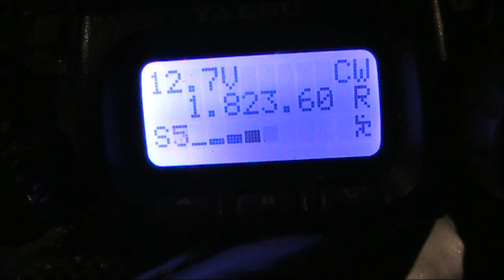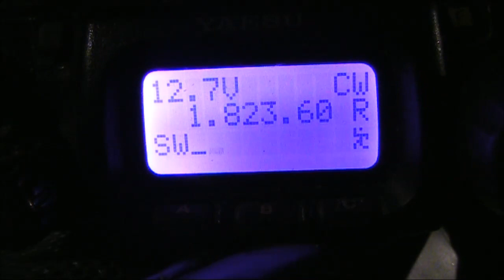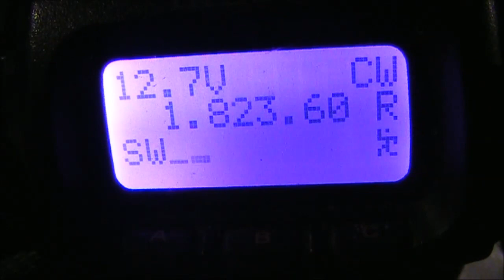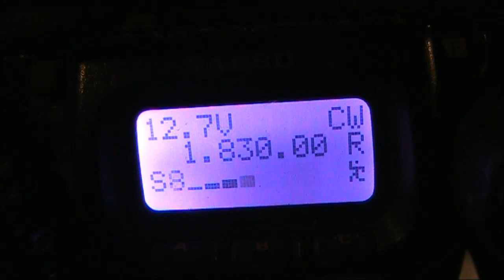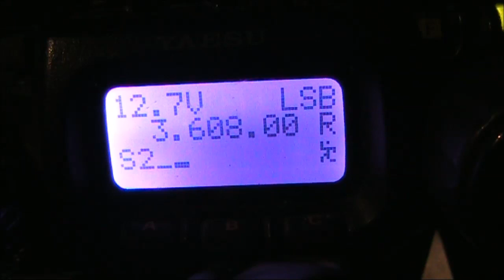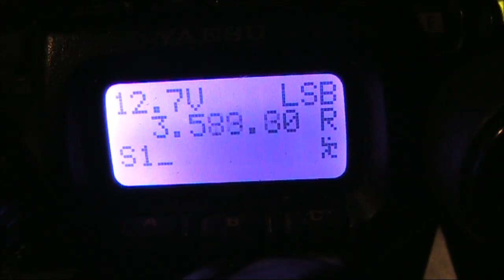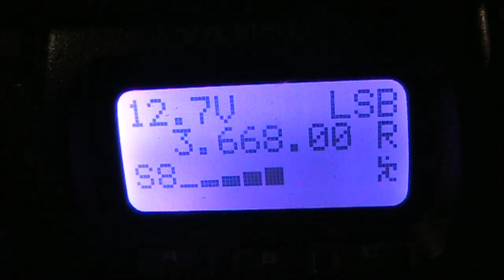Nocturnal transmitting with the 80 and 160 metre magnetic loop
The last video was of the coax cable magnetic loop operating during the day on 80 and 160m. But transmitting ranges are longer at night on those bands. Here's a test of it then.